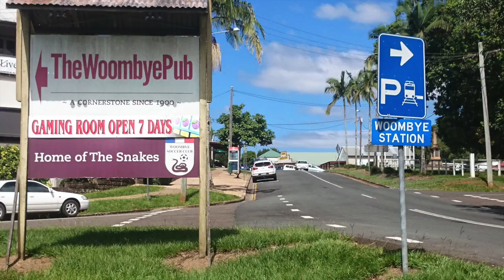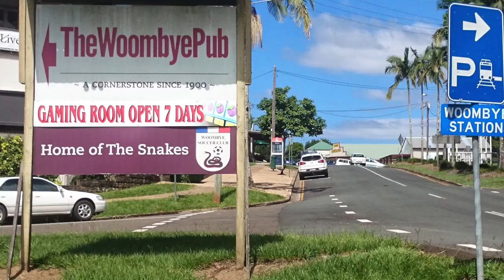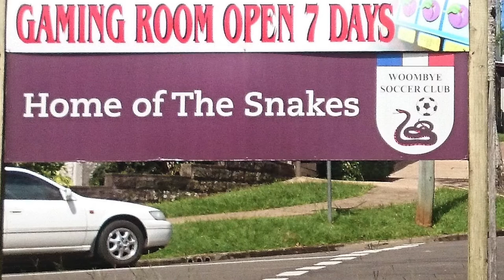Woombye Snakes FC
A short film about Woombye Snakes Football Club